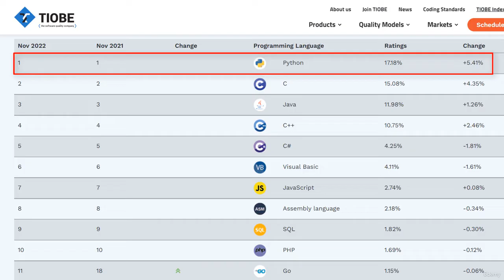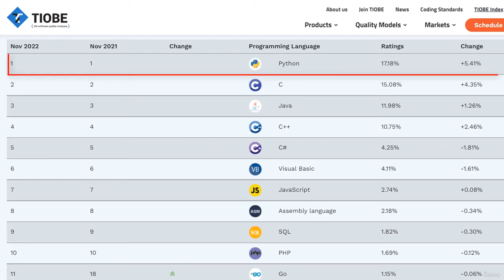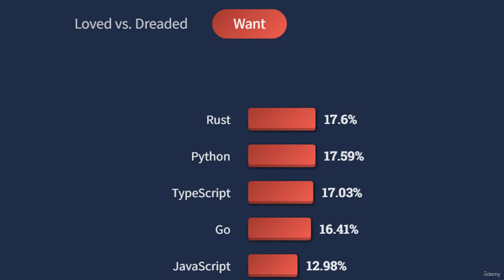1 Why Python Programming? Why Now?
Are you curious about Python programming and wondering why it's gaining immense popularity in 2023? Look no further! In this thought-provoking video, we delve into the captivating world of Python and explore the compelling reasons why Python is the language of choice for developers and learners alike.

"Why Python Programming? Why Now?" uncovers the unique features that make Python the most sought-after language in the tech industry today. From its simplicity and readability to its versatility and extensive library support, Python offers an unparalleled combination of elegance and power.

Join us as we analyze the explosive growth of Python in various domains, such as web development, data science, machine learning, and automation. We'll also discuss the ever-increasing demand for Python skills in the job market, making it a lucrative career choice for aspiring programmers and seasoned professionals alike.

In this video, we'll shed light on Python's role in the development of cutting-edge technologies and its influence on shaping the future of artificial intelligence, data analysis, and more.

Whether you're a tech enthusiast exploring new programming languages or a business professional seeking to stay ahead of the curve, understanding "Why Python Programming? Why Now?" is the key to unlocking limitless opportunities in the digital era.

Discover why Python is the language that empowers developers and transforms businesses worldwide. Embrace the Python journey now and embark on a remarkable adventure to harness the full potential of this dynamic and impactful language.